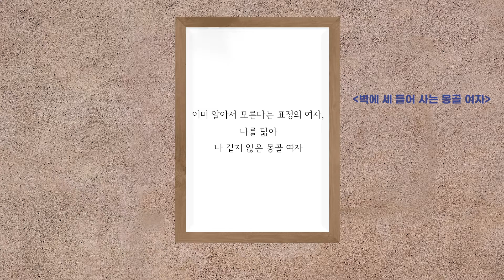시그림 아트북 (이상형과 이상향) | 가을 _ 벽에 세 들어 사는 몽골 여자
• 시 _ 강윤미 시인
• 왼손 그림 _ 글마음조각가
• 작곡&음악 _ 오은하
• 믹스&마스터링 _ 손민곤
• 영상 디자인 _ 차창욱

[시의 전문과 왼손 그림과 음악을 한 권의 책으로 만나고 싶다면]